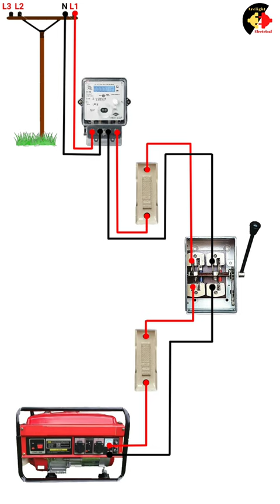Manual Changeover Switch Connection | Changeover Wiring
This video is about how to electric manual changeover switch connection for     single phase line and generator, its a simple electrical wiring which is easy to learn and understand

Topics related-
single phase changeover connection
single phase changeover switch
single phase changer connection
simple connection manual changeover switch
mcb changeover wiring
mcb changeover
electric changeover connection
changeover switch
Ac and Dc wiring
changeover wiring
generator wiring
changeover switch for generator
changeover switch wiring

For A.C wiring-
Red - Phase/ Line connection
Black - Neutral connection

For D.C wiring-
Red - Positive connection

Black - Negative connection